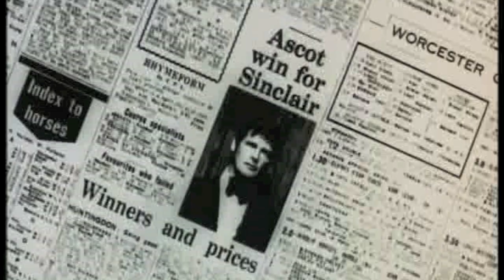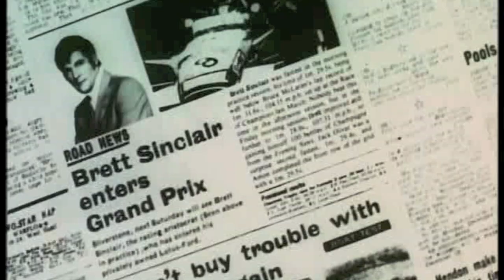THE BULLITTS starring ROISIN MURPHY- Episode 4: THE PERSUADERS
THE BULLITTS & ROISIN MURPHY re-imagine the theme from the classic TV show "THE PERSUADERS".

Lyrics:

THE PERSUADERS

Send me your worst
The smile or the hearse
The flowers, the tear drops
Whichever comes first

But seek and you'll find
A dagger enshrined
You persuade me to thank you in kind

With heart on the line
Make haste the time
The knife or the poison
Whichever the crime

But with grand design
And life on a dime,